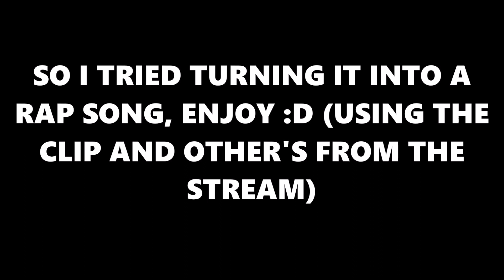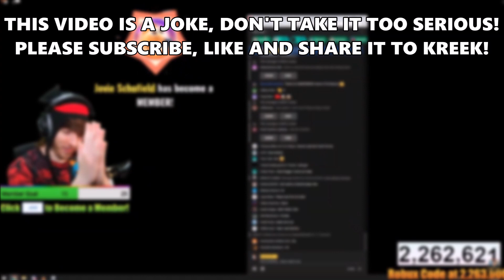KreekCraft Became A Rapper...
In today's video I showcased a funny moment from KreekCrafts roblox piggy live stream! At one point he rapped as a joke, so for fun I turned it into and actualt rap song using the clip and others from the stream. I hope you enjoyed KreekCrafts Rap Song / KreekCraft Became A Rapper...